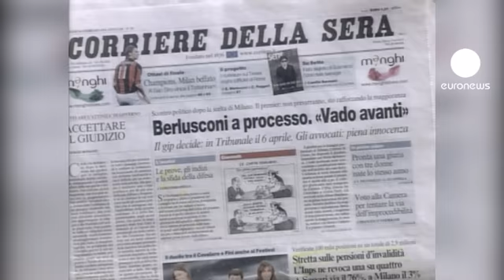Berlusconi-Ruby. Il primo ministro: "avanti fino a fine...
"Non sono per niente preoccupato". E' il commento di Silvio Berlusconi all'indomani dell'annuncio del processo a Milano. Il primo ministro è convocato per un giudizio immediato il 6 aprile, per concussione e prostituzione minorile.

In una conferenza stampa a palazzo Chigi, Berlusconi ha detto che lui e la Lega sono determinati a concludere la legislatura, per il partito di Bossi la priorità è portare a casa il federalismo.